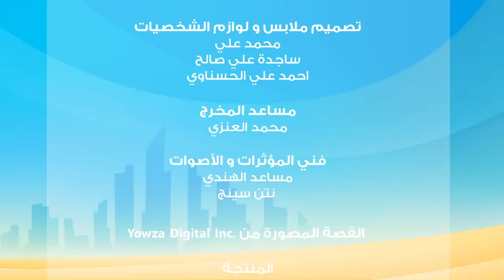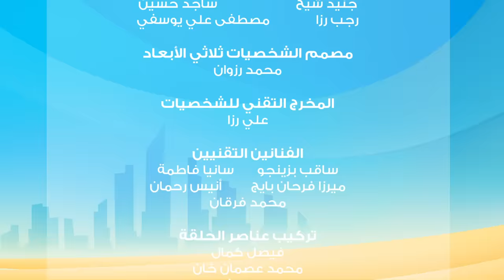S3 E25 مسلسل منصور | الصورة الجماعیة | Mansour Cartoon | The Class Photo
يجد كل من منصور، وعبيد، وسالم أنفسهم في مشاكل مستمرة مع أمهاتهم وخاصة عندما يتعلق الأمر بأخذ صورهم السنوية للمدرسة. فهم دائمًا يبدون في حالة من الفوضى في هذه الصور!
و لكنهم يصممون هذا العام على أن يحصلوا على صور مثالية، ولكن ومع مرور اليوم يجدون أنفسهم في موقف لا يحسدون عليه!

In today's episode:
One way or another, Mansour, Obaid and Salem always end up in trouble with their mothers when it comes to their annual class photos -they always end up looking a complete mess! This year, they are determined to end up with perfect photos but as the day goes on they find themselves in an unusually sticky situation."